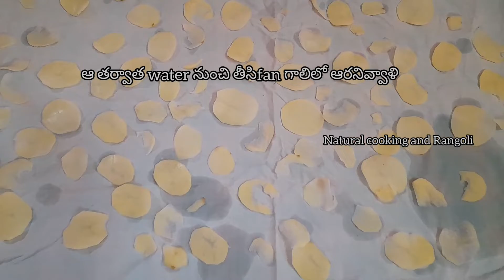ఆలు చిప్స్//home made aalu chips//how to make aalu chips at home//chips//aalu